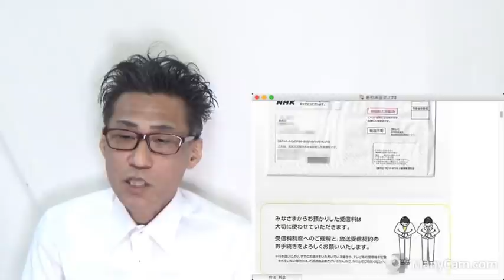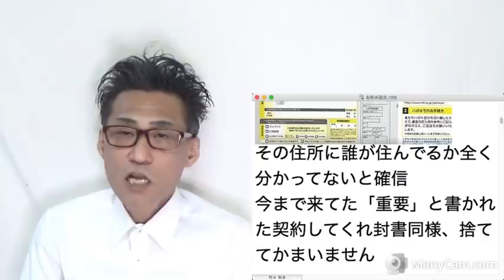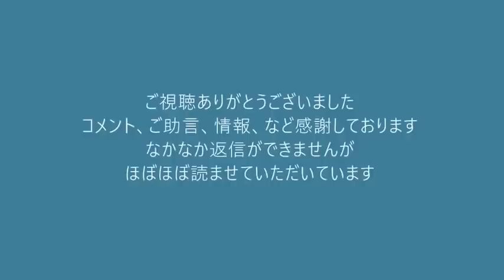露軍がウクライナの小学校・学生寮・博物館を攻撃、何でもアリの様相に／橋下玉川のダブル徹がウクライナに降伏を勧め炎上 20220305